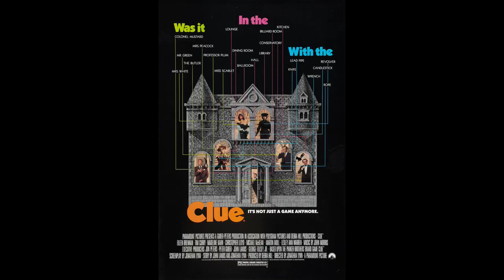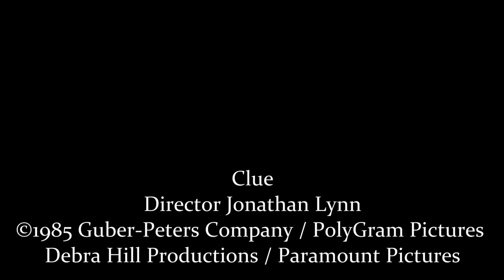Halloween 2024: Clue (1985)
The classic board game brought to life- cheesy and hammy as you like. Made by some really good people, in front and behind the camera

00:00 The classic board game
00:38 Synopsis
00:50 First clip- who did it?
01:16 The cast
01:58 Behind the camera
02:55 Hammy and cheesy
03:13 Adaptations
04:06 The murder-mystery
04:35 Clue- there to capitalise?
05:03 Critics reviews
05:15 Second clip- 'I'm shouting...'
05:40 IMDb reviews
06:19 Thirst for more
06:56 Final clip- 'I could have been killed!'